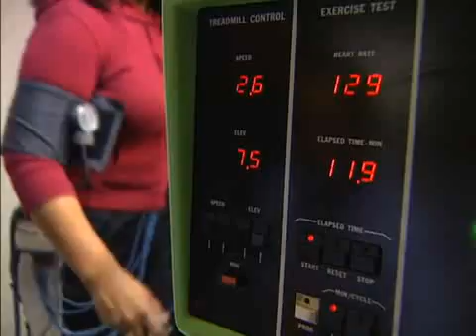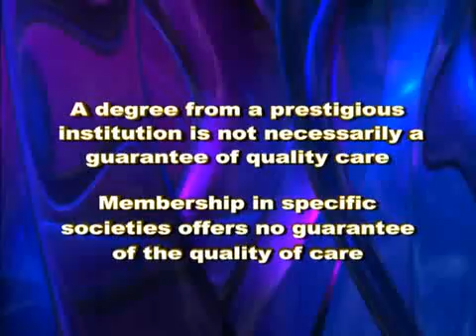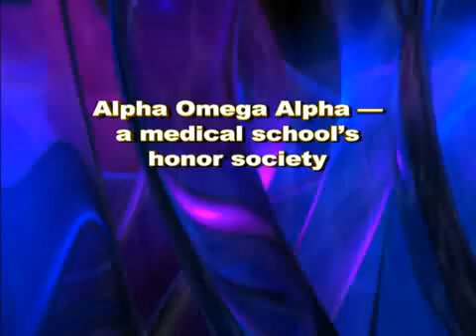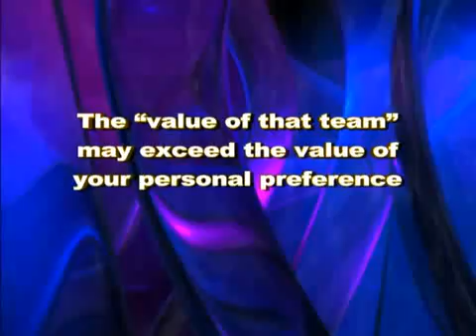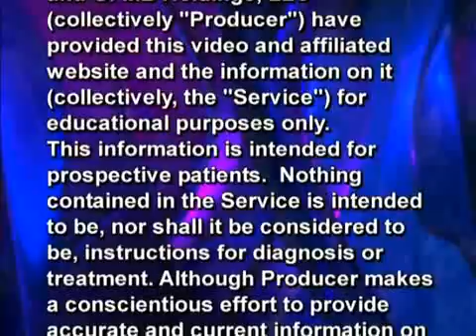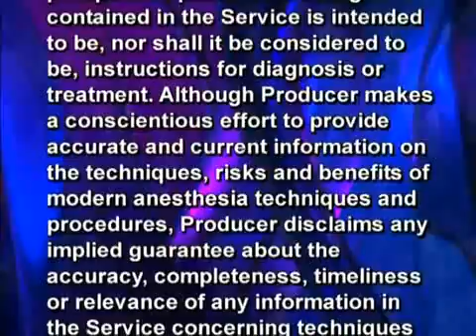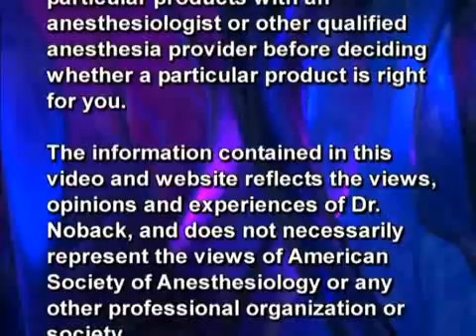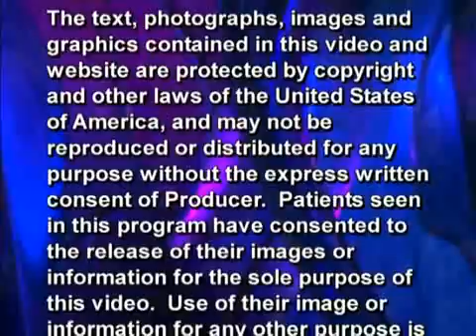NT About Anesthesia Ch. 12 - Conclusion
Conclusions About Anesthesia